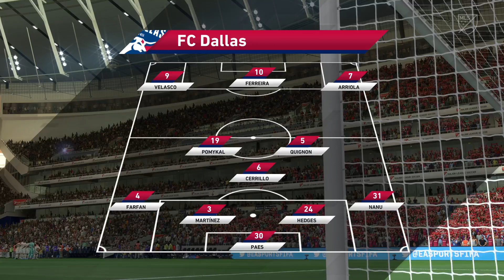Destacado: FINAL Y CAMPEÓN DE LA MLS LIGA DE LOS ESTADOS UNIDOS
FINAL Y CAMPEÓN DE LA MLS LIGA DE LOS ESTADOS UNIDOS

en la entrada canta lady gaga himno de los estados unidos -- Watch live